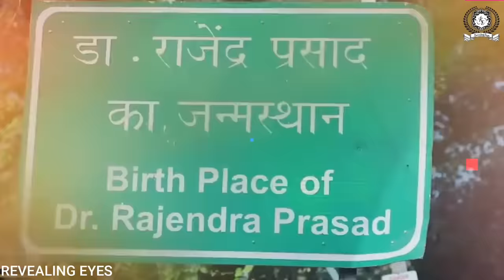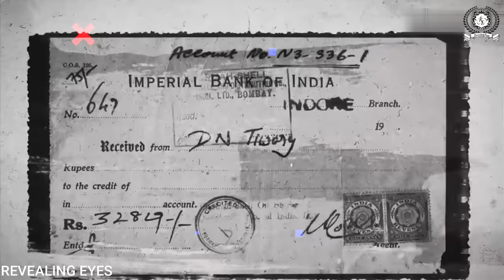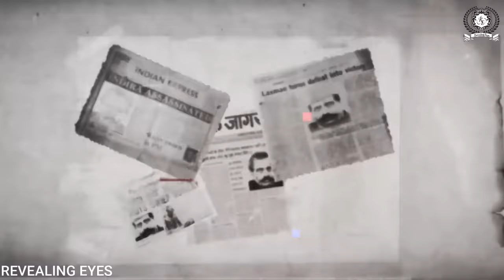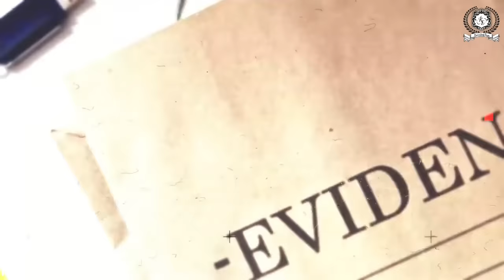90% लोग नहीं जानते नटवरलाल [Mr. Natwarlal]की ये सच्चाई Thug of India last video ! history